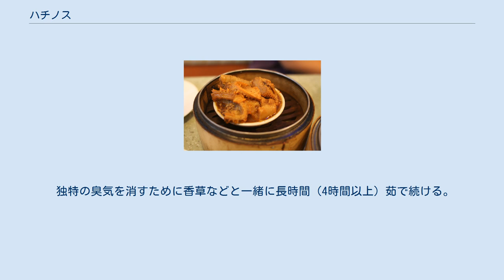ハチノス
ハチノスは、牛または近縁種の動物の第二胃（ラテン語: rēticulum [reːˈtɪkʊɫũ] レーティクルム。英語ではこれを英語風に発音して reticulum [ɹɪˈtikjʊləm] レティキュラム）の俗称。
別名を蜂巣胃（はちのすい）、網胃（あみい）ともいう。
 牛の第二胃の俗称で、第一胃（ルーメン、俗称ミノ）に続く嚢状部分である。
名前の由来は胃の内面の絨毛が蜂の巣のように六角形がならんだような状態になっているためで、実際に表面に様々な形のくぼみを見ることができる。
第二胃袋を含む複数の胃袋は反芻動物特有の器官であり、そのなかでも第一胃袋と第二胃袋は反芻において重要な器官になっている。
そのため、この2つの胃を総合して反芻胃と呼ぶこともある。
 牛の場合、この反芻胃が全胃袋の容積の85%を占めており、成牛においての容積は約106リットルとなる。
これだけの容積を持ち合わせていても胃内部において消化液などはあまり分泌されず、発酵のための胃袋であるということが窺える。
 ハチノスを使用した点心、金銭肚 ハチノスは食材として、独特の食感が味わえるため、日本では焼肉や刺身（ユッケ）、炒め物、煮物などに利用される。
韓国料理、中華料理、フランス料理、イタリア料理などでもハチノスを使った料理があり、一見グロテスクな様相に反して、各国で広く食べられている食材である。
 反芻によって発酵した消化物が通ることから独特の臭みがついているため、下ごしらえをしっかりしておく必要がある。
生のままでは非常に固く臭気が強いことから一旦ボイルしたものを料理するのが普通。
一般の消費者向けに売られているハチノスは、こうした下処理を済ませたものが多い。
 栄養価はコラーゲンが豊富である。
 まず表面をしっかり洗浄する。
 一度茹でて表面の黒皮を取り除く。
 独特の臭気を消すために香草などと一緒に長時間（4時間以上）茹で続ける。
 茹で上がったら、湯を捨てて、もう一度水洗いをする。